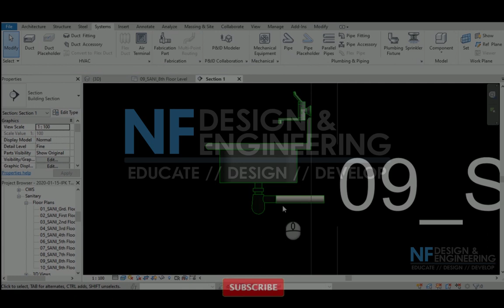1-Minute Tip Series: Adding Pipe Size in Revit for MEP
Hi everyone!

On this 1-minute tip series, I will show the simple step of adding pipe sizes according to your project standards.